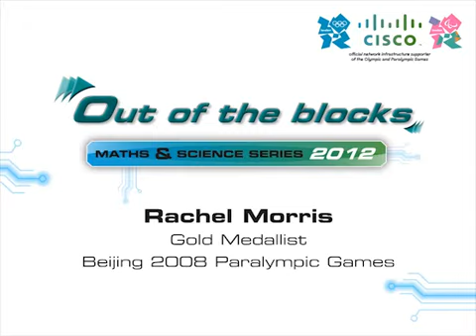Rachel Morris on her Paralympic events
British Paralympian Rachel Morris talks about her events at the Beijing 2008 Paralympic Games and her gold medal.